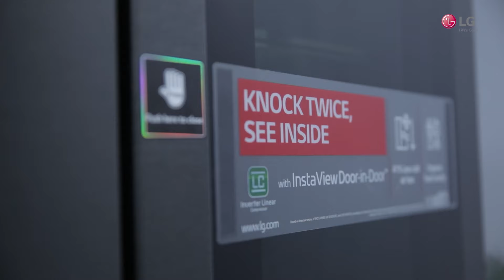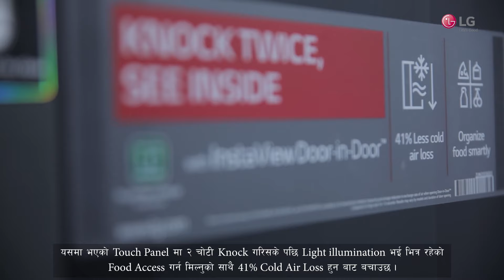Explore LG InstaView Door in Door Refrigerator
LG InstaView Door-In-Door Refrigerator has a state-of-the-art features and cutting-edge technology such as Hygiene Fresh+™ DoorCooling+™ and much more, blended with a splendid modern design. Give your kitchen a luxurious makeover and make cooking a delightful experience.

Know more about the features and technology you can enjoy with LG Side by side Refrigerator in this video. Bring home only the best.